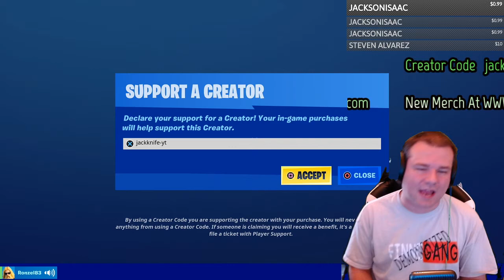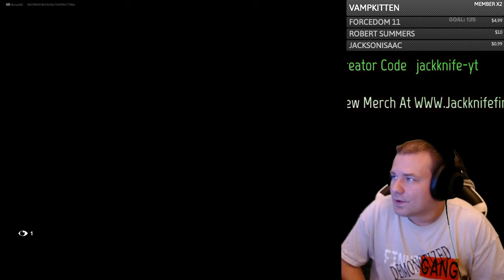Fortnite Season 5 First Ever Fashion Show LTM With Subscribers Weekly Legendary Quest Last Day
Fortnite Season 5 First Ever Fashion Show LTM With Subscribers And Weekly Legendary Quest Last Day

Jackknife Finnegan
8362 Tamarack Village Ste 119